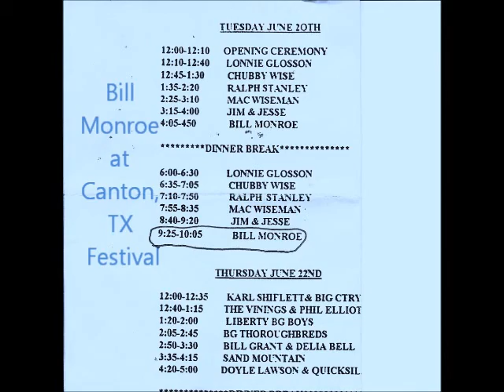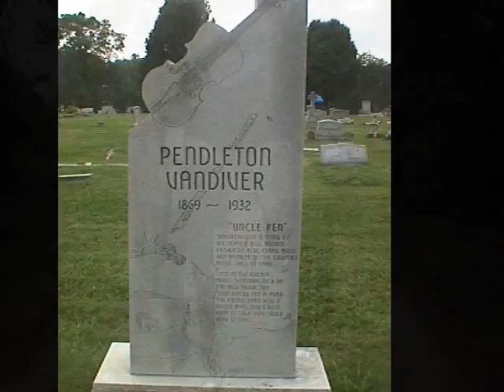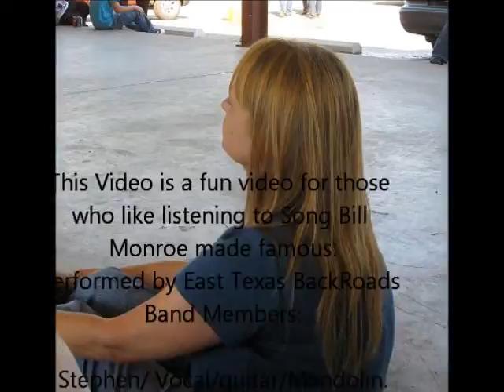Uncle Pen by Stephen L Giles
Bill Monroe song Done by EastTexasBackRoads Band, Stephen L Giles -Vocal, John Smith-Fiddler, and Eric Giles-Bass. Have ( Stephen L Giles)  license to sing the song and recorded on" Home Place" CD